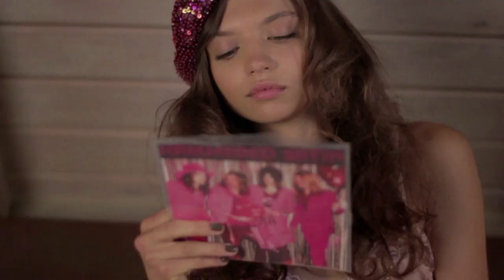Hammered Satin - Emily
Video directed by Jesse J. Kelly

Music video by Hammered Satin performing Emily. (c) 2013 Diamond Fist Records